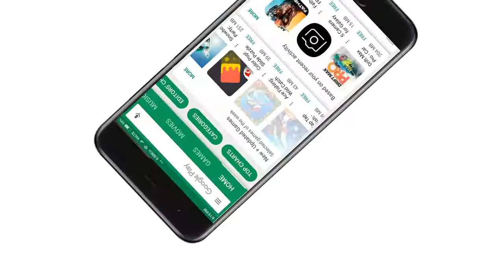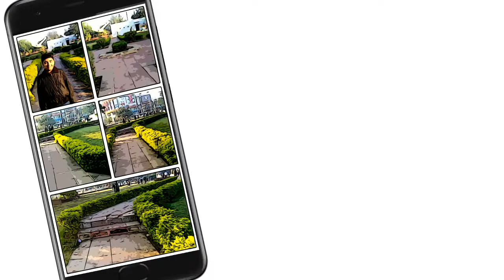New 2018 Best Android app l comics photo editing l JANUARY 2018 l M TECH HINDI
Storyboard transforms your videos into comics. It selects, lays out, and stylizes video frames using experimental research technology from Google that runs entirely on your device.

TO USE THE APP
1. Load a video.
2. Pull down to refresh till you get a layout you like.
3. Tap to share or save. That's it!

Storyboard is an "appsperiment" that relies on technologies under active research at Google, so its performance may vary depending on your device. You can help shape its future development by giving it a try and letting us know what you think.

             M TECH HINDI